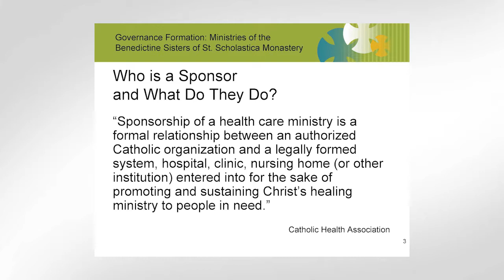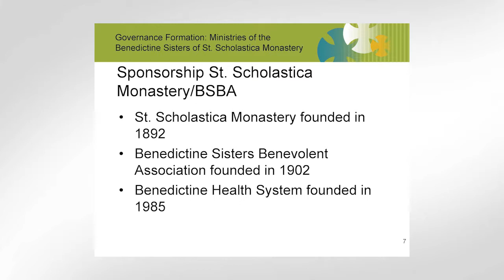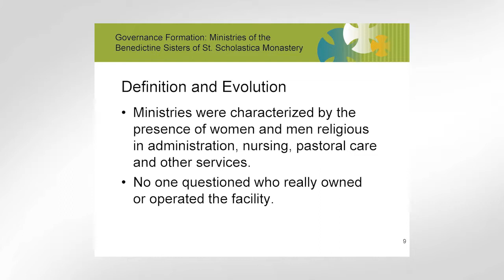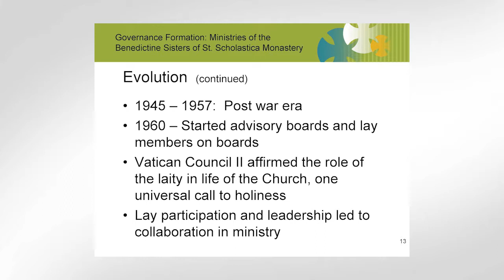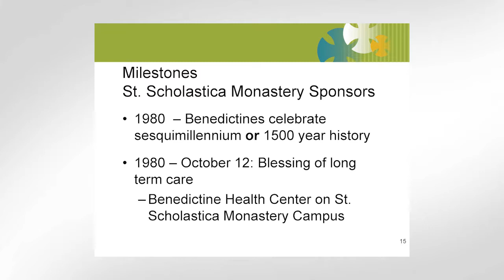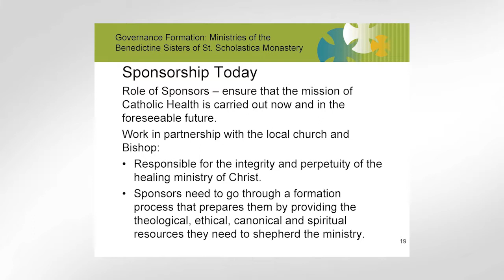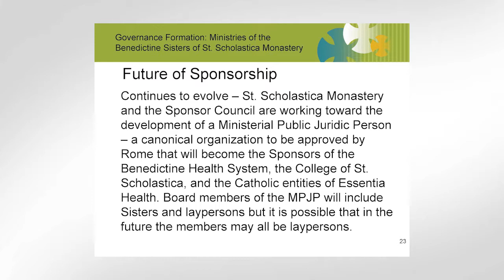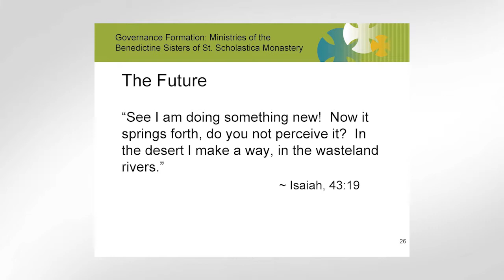Volume 1 Unit 5: Sponsorship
Sister Beverly Horn, OSB, St. Scholastica Monastery